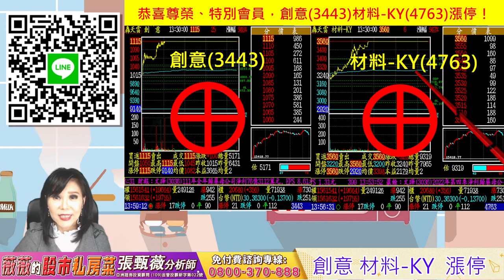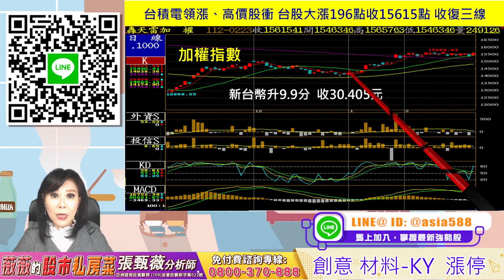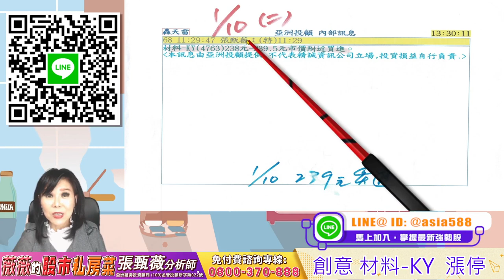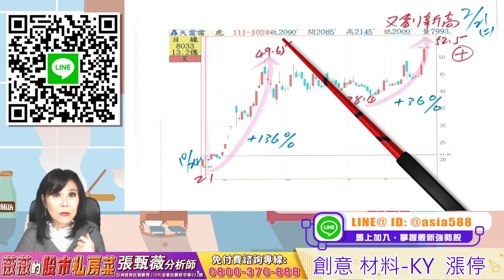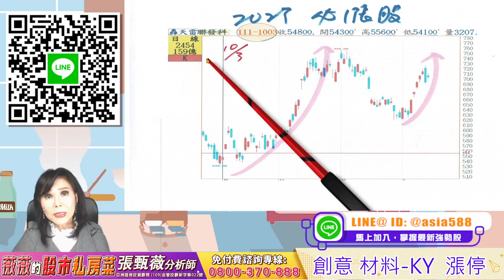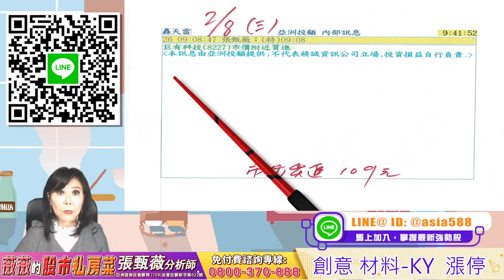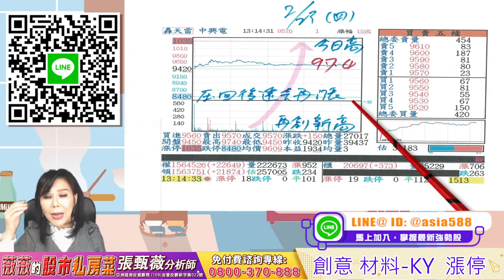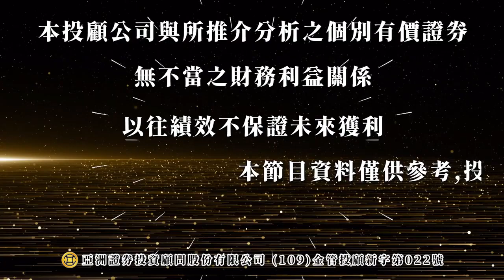2023 02 23 張甄薇分析師 【薇薇的股市私房菜】 創意 材料 KY 漲停 雷虎 創新高